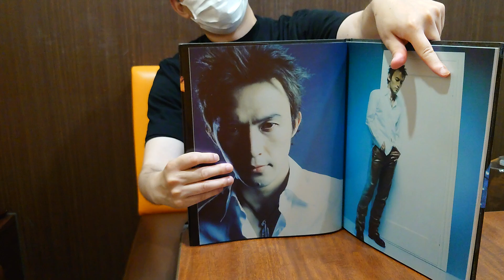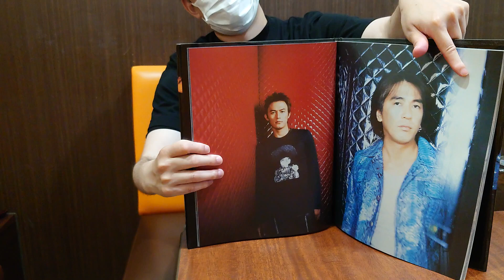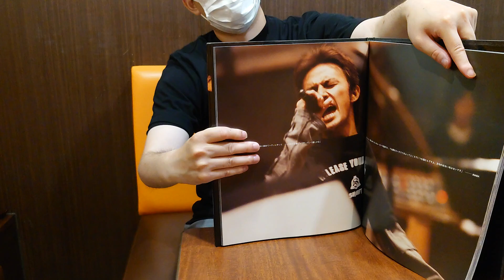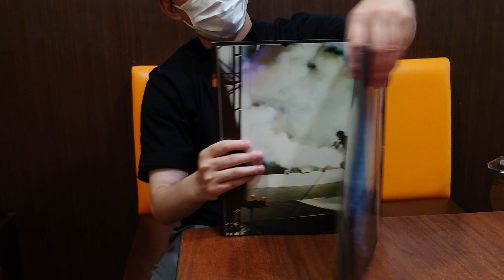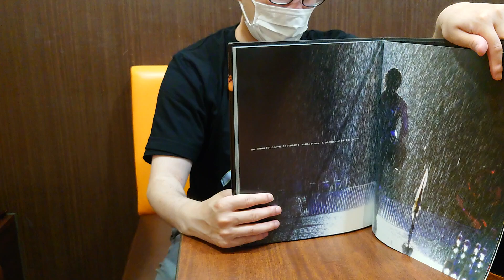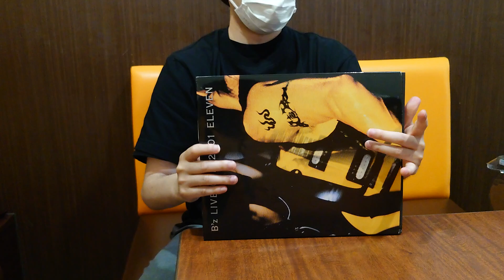かっ゙ちゃねる 【読】 Vol.138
B'z/B'z LIVE GYM 2001 -ELEVEN- パンフレット